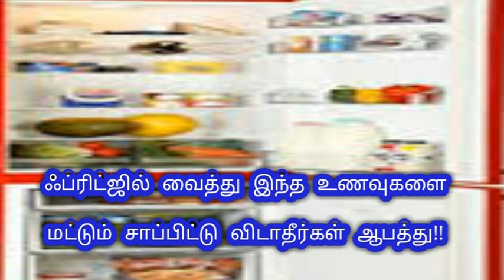பிரிட்ஜ் உணவு ஆபத்து!! Nattu Maruthuvam,Maruthuva Kurippu,tamil health tips,Benefits,Tamil Video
பிரிட்ஜில் வைத்து சாப்பிட கூடாத உணவுகள்:

சூடான பொருட்கள்,கறிவேப்பிலை, கொத்தமல்லி

Nattu, Maruthuvam,Maruthuva, Kurippu,tamil, health tips,Health ,Tips,Benefits,Tamil Video,medicine in tamil,
ayurveda,naturals,Home Remedies,maruthuvam in tamil,siddha maruthuvam,mooligai maruthuvam tamil language,
iyarkai maruthuvam,Herbals Medicine,tamil beauty tips,beauty tips in tamil video,beauty tips for face whitening in tamil,tamil tips health